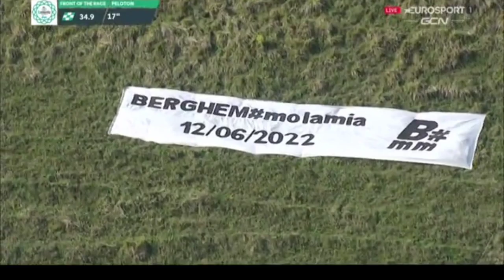Tadej Pogačar Wins | 2021 Il Lombardia | Sprint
4.3" Screen Display Bike Mirror, (Rear View Camera 145° View)

Tadej Pogačar from Slovenia and team (UAE Team Emirates) is the 2021 Il Lombardia Champion. His eigth win this year.

Pogačar was quoted saying "It's crazy to finish the season like this. For me every victory is important. Especially this one because I've been dreaming to start Lombardia and to race with the best here in Italy for a long time. Now I took the victory."

Fausto Masnada and Adam Yates were 2nd & 3rd.
Classification

1  Tadej Pogacar (Slo) UAE Team Emirates 6:01:39
2 Fausto Masnada (Ita) Deceuninck-QuickStep
3 Adam Yates (GBr) Ineos Grenadiers 0:00:50
4 Primoz Roglic (Slo)
5 Alejandro Valverde (Spa)
6 Julian Alaphilippe (Fra)
7 David Gaudu (Fra)
8 Romain Bardet (Fra)
9 Michael Woods (Can)
10 Sergio Higuita Garcia (Col)  0:02:25

Music
1.
2. Splice app (GoPro)